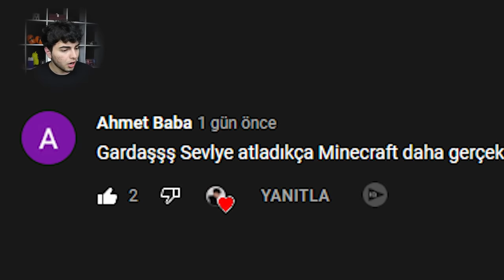Minecraft ama SEVİYE ATLADIKÇA daha GERÇEKÇİ oluyor !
Bugün Bu videoda minecraft survival oynadık ama her seviye atladığımda oyun daha gerçekçi oldu Minecraft ama SEVİYE ATLADIKÇA daha GERÇEKÇİ oluyor ! Eğlenceli ve komik bir video oldu iyi seyirler.